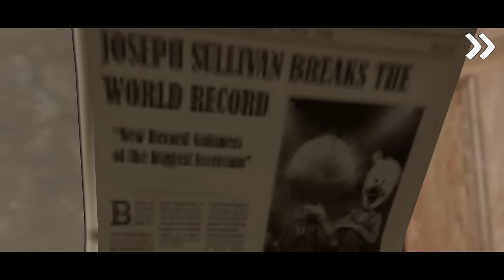Joseph Sullivan Timeline In Ice Scream 1 2 3 4 5 6 And Evil Nun 2